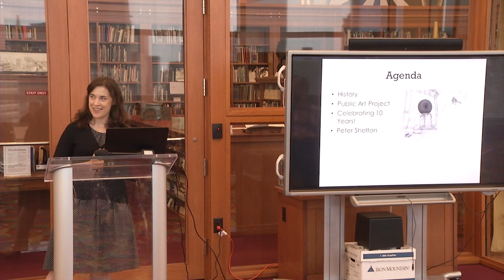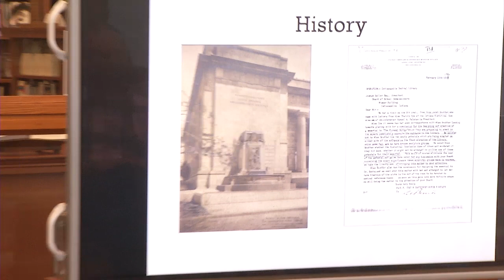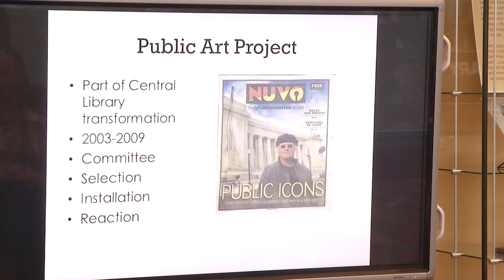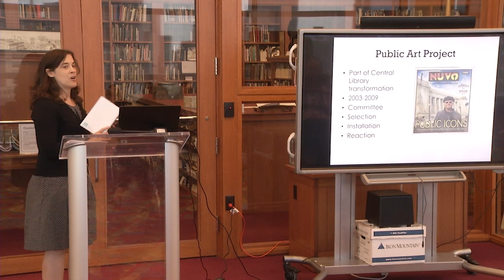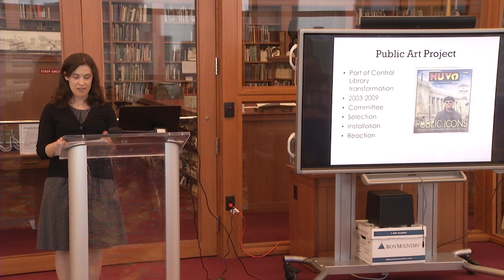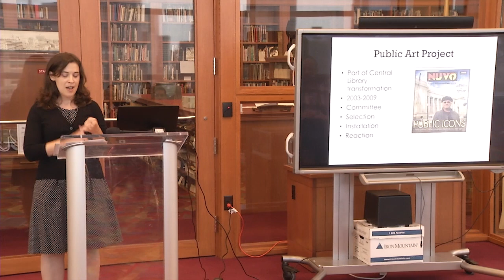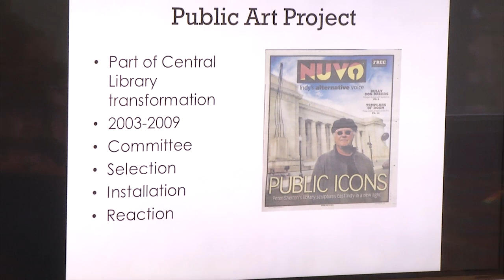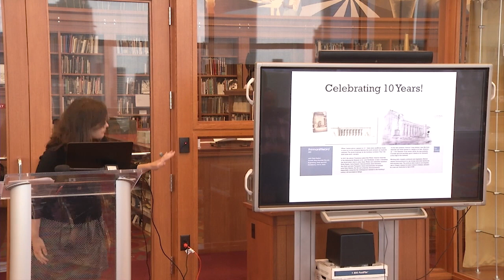IndyPL Foundation Presents Artist Peter Shelton at Central Library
Artist Peter Shelton returned to The Indianapolis Public Library on April 12, 2019 for the tenth anniversary of his public art installation at Central Library entitled "thinmanlittlebird." The Indianapolis Public Library Foundation hosted a reception and a lecture by the artist on the fabrication and installation of the sculpture he designed.